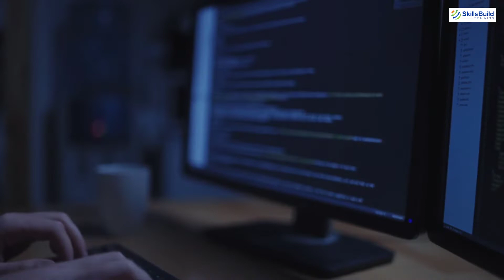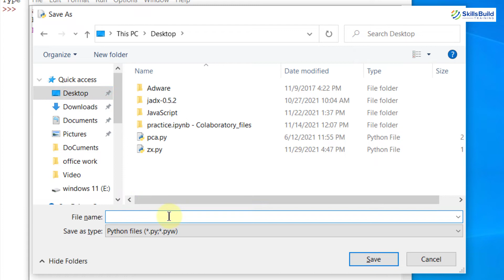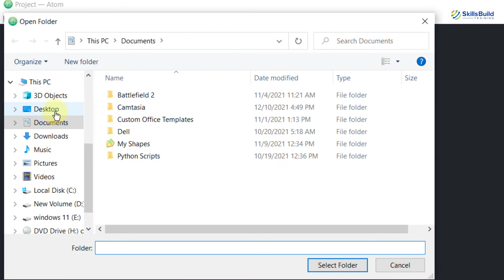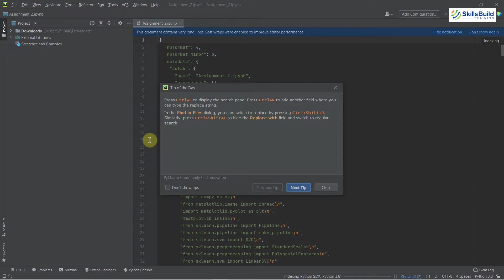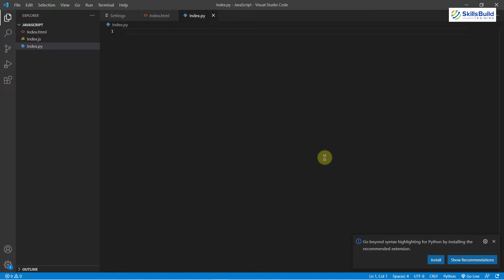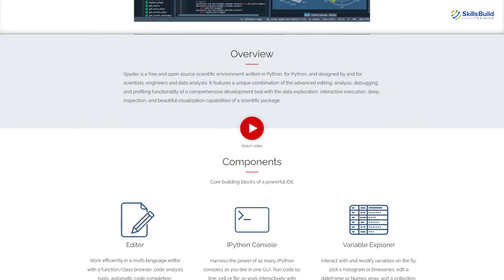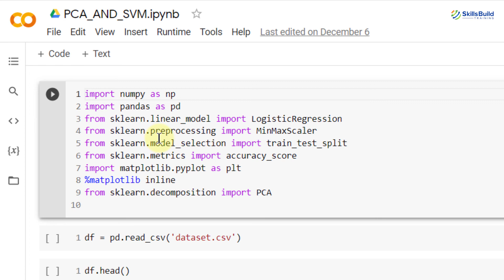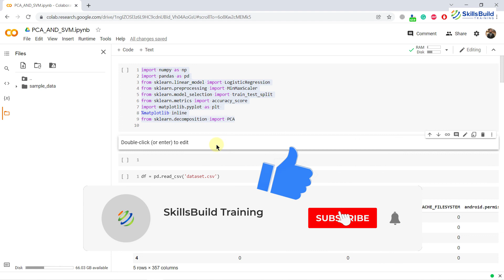🔥 Top 7 Best Python IDE's and Text Editors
In this video, I'll share with you the Top 7 Best Python IDE's and Text Editors.

Python code editors are designed for developers to code and debug programs easily. Using Python IDEs(Integrated Development Environments), you can manage a large codebase and achieve quick deployment. Developers can use these editors to create desktop or web applications commonly used for web development and software, task automation, data analysis, and data visualization.

 ⏰Timestamps⏰

00:00 Intro
01:16 IDLE
03:12 Atom
05:10 PyCharm
07:17 Visual Studio Code
09:21 Jupyter Notebook
11:32 Spyder
12:40 Google Colab
15:11 Outro